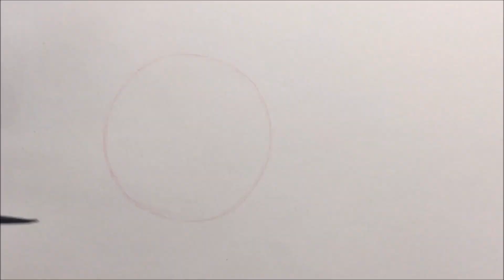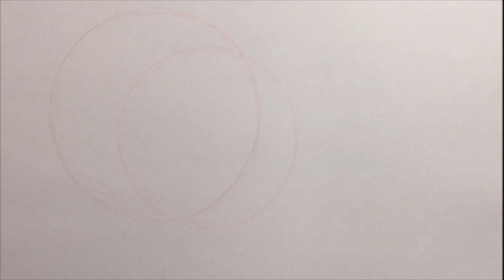El método Loomis PORQUE NO ME SALE...???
En este video entenderás el porque muchas veces aunque sientas que eres fiel al método Loomis.. no te salen los retratos..!